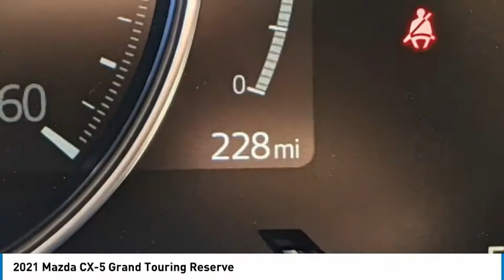2021 Mazda CX-5 Grand Touring Reserve FOR SALE in Peoria, AZ BM1202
2021 Mazda CX-5 Grand Touring Reserve

8424 W. Bell Road

CX-5 Grand Touring Reserve, 2.5L I4 Turbocharged DOHC 16V LEV3-ULEV70 227hp, AWD, Soul Red Crystal Metallic, Parchment Leather. Soul Red Crystal Metallic 2021 Mazda CX-5 Grand Touring Reserve AWD 6-Speed Automatic 2.5L I4 Turbocharged DOHC 16V LEV3-ULEV70 227hp  22/27 City/Highway MPG     Vehicle price and availability are subject to change without notice.